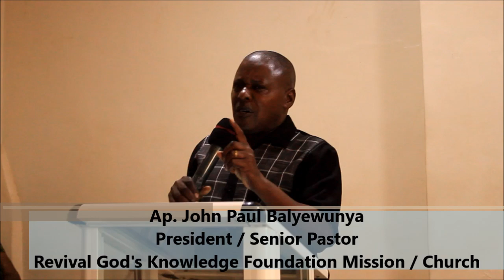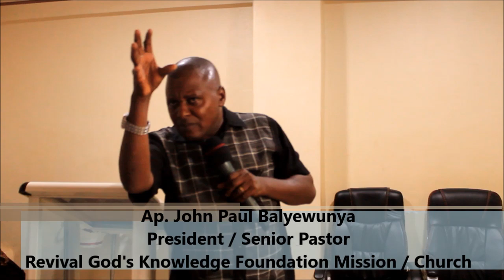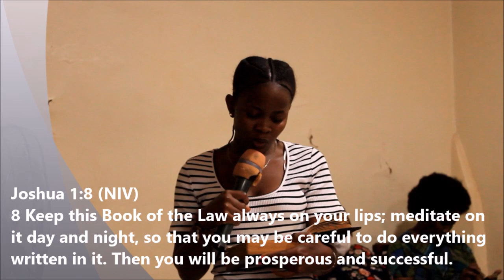Sunday Service Sermon with Ap. John Paul Balyewunya (09/05/2021)